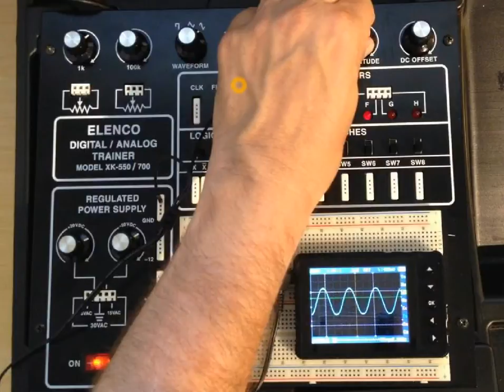Elenco Waveform Generation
How to use the function generator on the Elenco Digital Trainer.